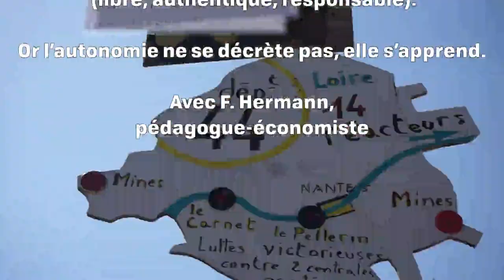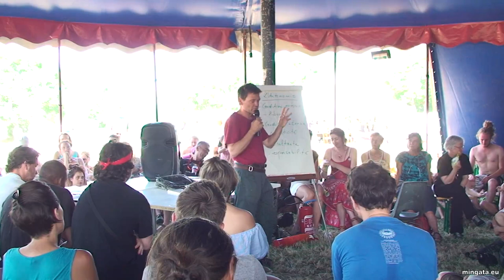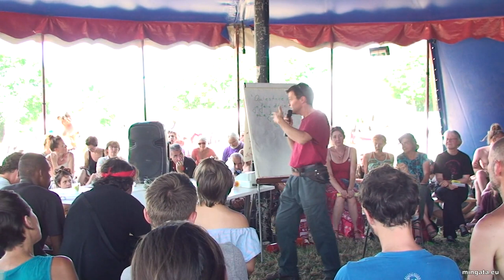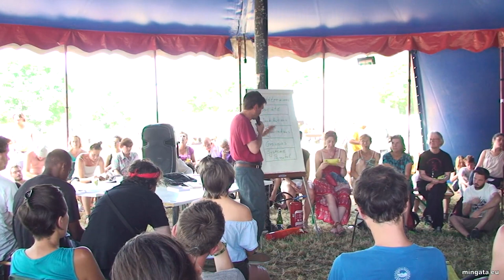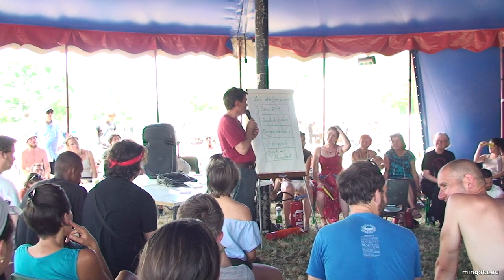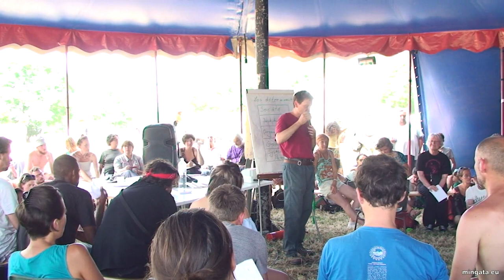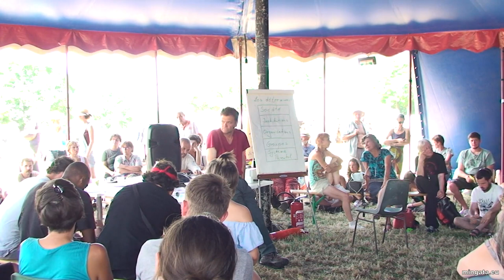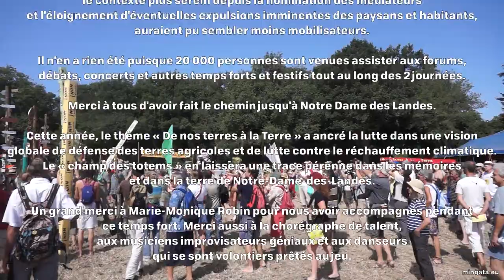« L’utopie ou la mort », Notre-Dame-des-Landes 2017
Dimanche 13H, chapiteau 7, l’Homme construira l’humanisme ou disparaitra. Evolution complexe demandant à devenir autonome (libre, authentique, responsable). Or, l’autonomie ne se décrète pas, elle s’apprend. (Avec F. Hermann, pédagogue-économiste)